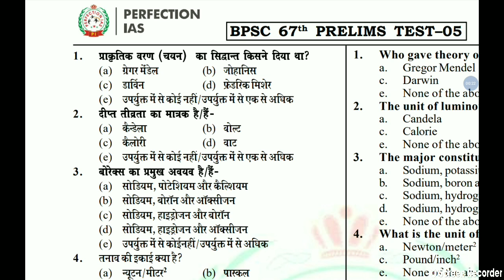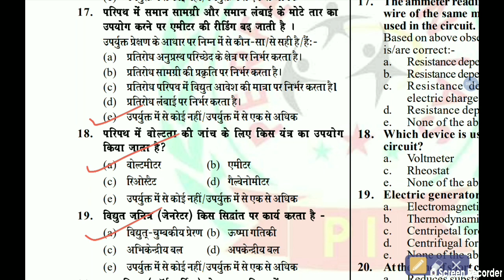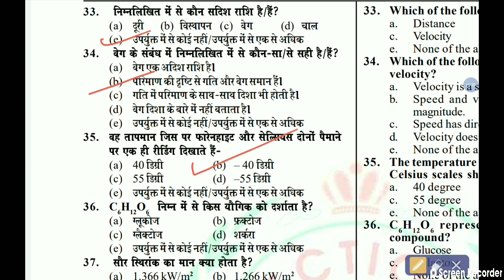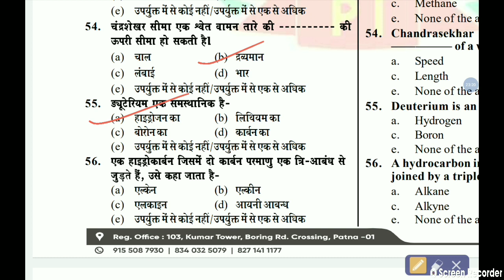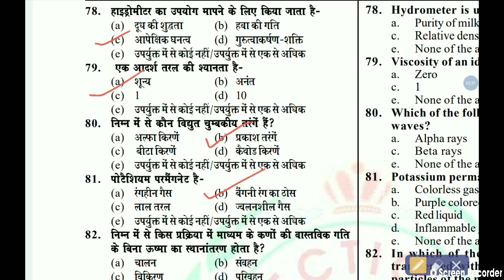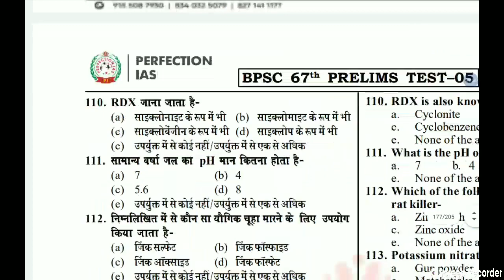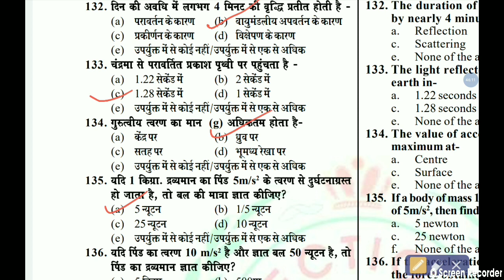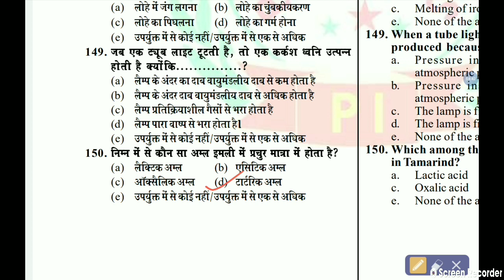Perfection IAS, Test- 5 for 67th BPSC/CDPO. 150 QUESTIONS with Explanation. Hindi medium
Exclusive | Perfection IAS test l Eduteria test no.6  | 67th bpsc 2021 practice set | bpsc cdpo practice test | drishti ias test | 67th bpsc notification | 67th bpsc vacancy| perfection ias test |